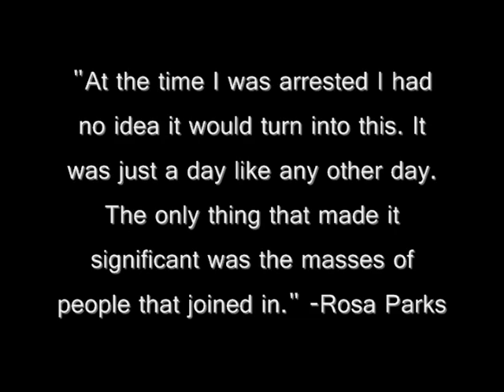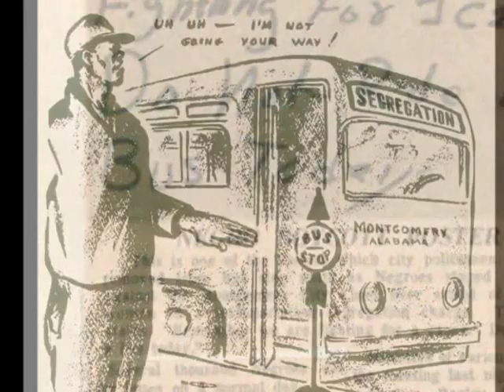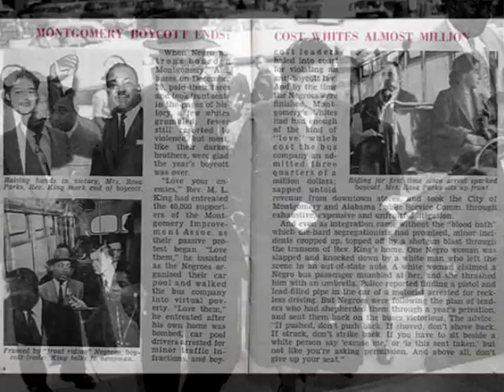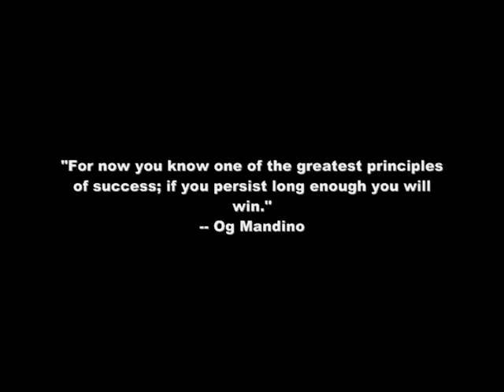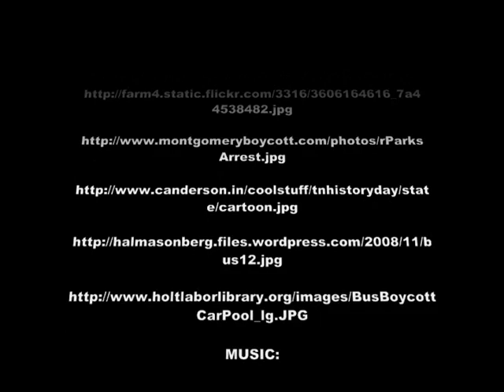Montgomery Bus Boycott Documentary